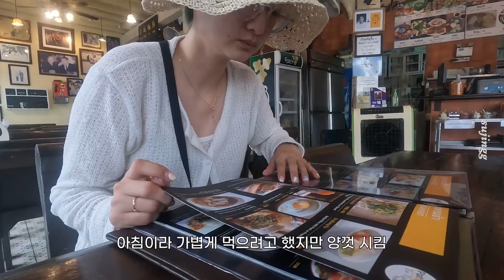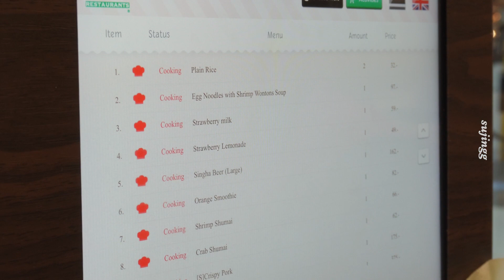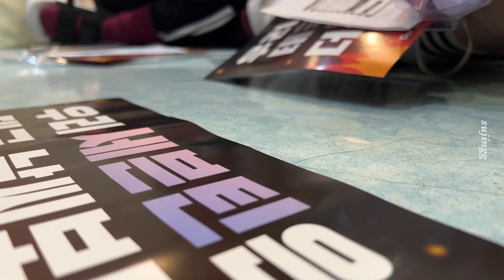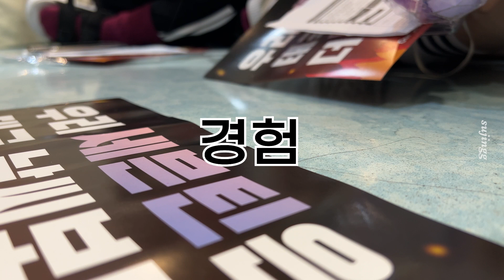방콕 브이로그 #2 | 비더썬 방콕콘 첫날, 앞으로 꼭 울트라 S22 대여하겠습니다. 진짜로😭 | BE THE SUN IN BKK | 세븐틴 | 캐럿 브이로그 💎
안녕하세요! 수징입니다:)

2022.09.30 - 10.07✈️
방콕 여행 브이로그

이번 여행의 테마는 경험입니다🥹